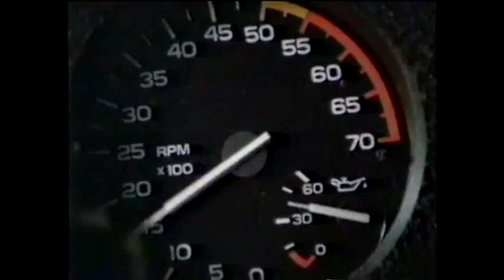Ad Break 14 (MTV - Live Aid 7/13/1985)